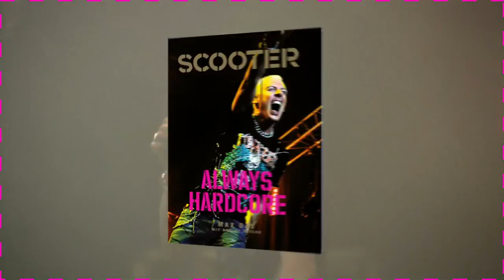Scooter - Book "Always Hardcore" (Official Trailer)(HD)